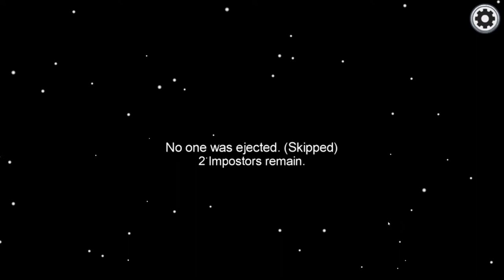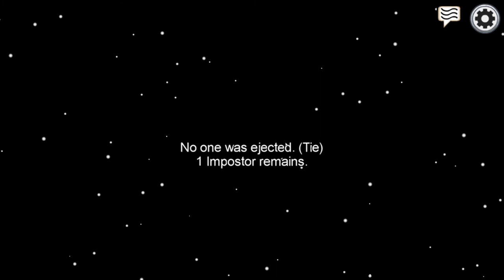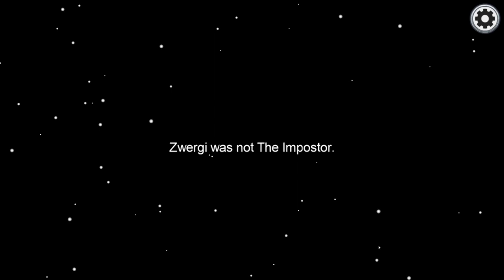sU gnomA * TRHEKREVLEGEIPS TSI PAM EID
smodnaR tim nemmasuz sU gnomA

!gnuldnahhcafkinhceT sgnilbeiL renied ni llaF netseb mi tsfuak lanigirO mi leipS sad rid ud ssad ,timad relkciwtnE eid ettib etroppus ,tednum hciltsrüf rid hcua leipS sad nneW
:TUB DEROSNOPS TON